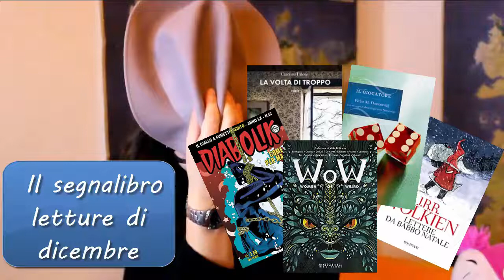Il segnalibro - letture di dicembre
Le feste sono finite, il 2022 è finalmente giunto e quindi letture di dicembre.
Piatto ricco mi ci ficco!!!

00:00
01:16  Intro
03:30  La volta di troppo di Caterina Falconi - Clownbianco
04:23  WoW Women of weird AAVV - Moscabianca
07:29  Come per magia - Albo di dicembre di Diabolik
10:16  Il giocatore di Fëdor Dostoevskij - Bur
12:00  Lettere a Babbo Natale di JRR Tolkien - Bompiani
13:11  Un libro per saltare l'anno e saluti

Gruppi di lettura citati:
Gdl I classici (tutto Dostoevskij) di @erigibbi
Gdl mensile di Prismatic310

Leggi tutto!! 👇👇👇👇👇👇👇👇👇👇
Come puoi aiutare il canale: guardando il tutto video, anche più volte, condividerlo, invitare amici a vederlo, commentare, lasciare un mi piace, non saltare la pubblicità (quando e se ci sarà), regalando a Miria The Book Hunter libri per fare video sempre più interessanti nel contenuto o che ti piacerebbe vedere sul canale.

Tutte le immagini utilizzate o video utilizzati (non fonte di mia proprietà) sono reperibili liberamente in rete lasciando ogni diritto di copyright ai legittimi autori.